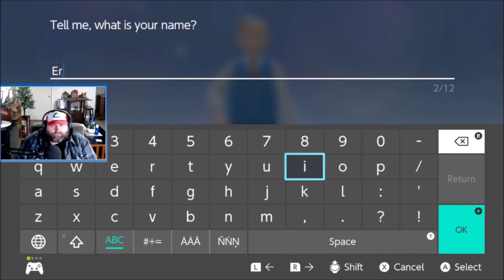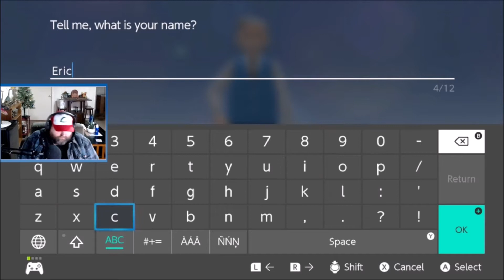Pokémon Brilliant Diamond - Part 1 The Brilliant Sinnoh Region